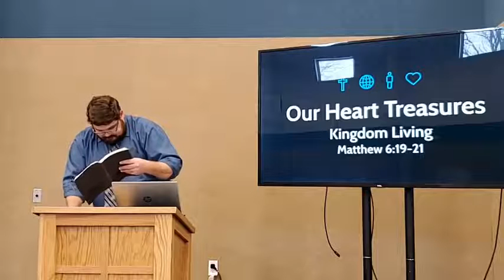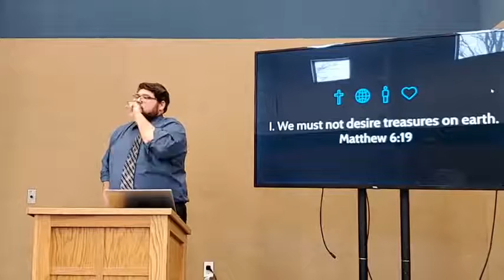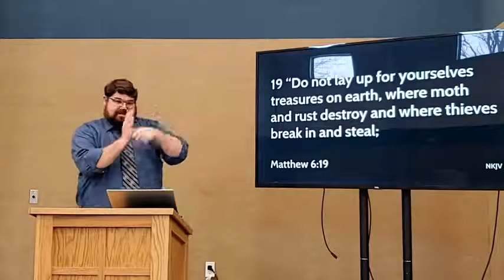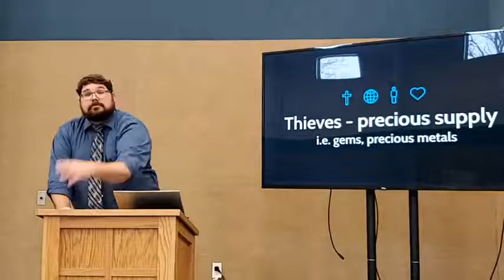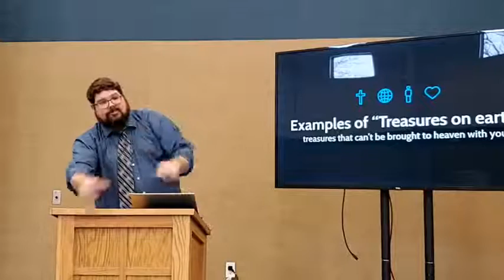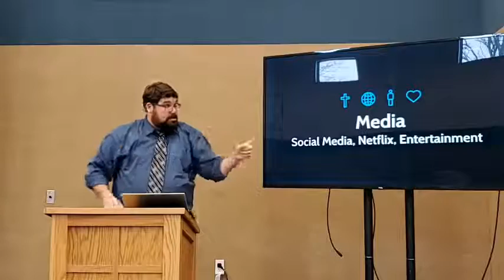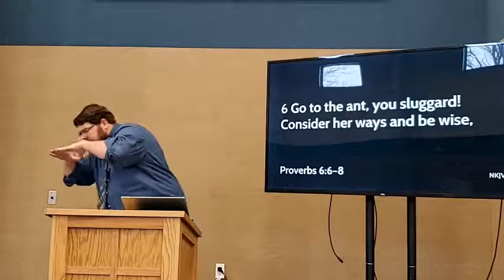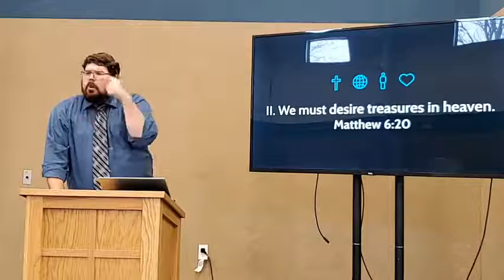Matthew 6:19-24 Our Heart Treasures - Part One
Preached on 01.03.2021 at East Delavan Baptist Deaf Group by Pastor Brian Lievens